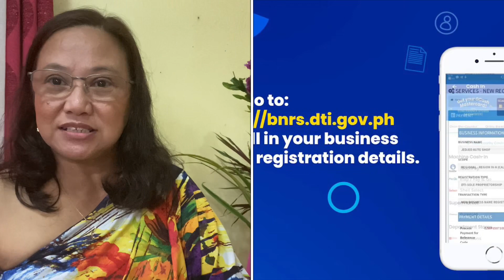Can you make your business stand out from the rest ?Ideas for your brand/Trade name?gophilippines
Ano nga ba ang Trade and brand name? Anong pagkakaiba nito?Bakit mahalaga ito sa businessbranding , at sa mga businessowner?
Ang mga tanong na yan ay ating sasaguting sa Vlog No.10.
Magbibigay din tayo ng insights at ideas kung paano makaka generate ng mga ideas kung saan kukuha at kung paano ka magkaka pangalan ang iyong business